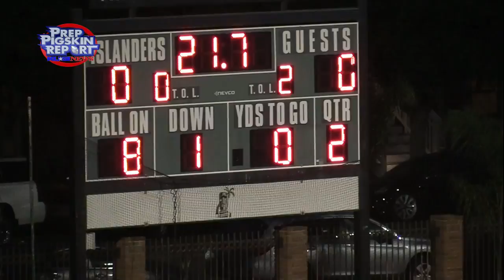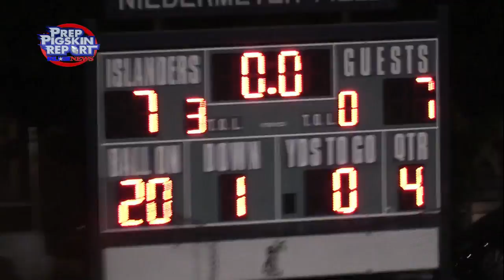Fall 2021 Week 1 Santana 10 vs Coronado 7